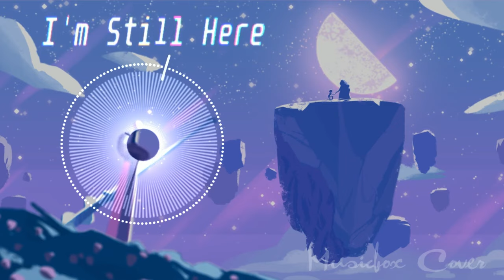[Music box Cover] Steven Universe Collection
Relaxing music box cover of calming songs from Steven Universe. Perfect for studying, chilling, focusing, and sleeping.

Time Stamps:

1.  Love Like You - 00:00
2. Escapism - 2:36
3. Be Wherever You Are- 7:06
4. Amalgam - 11:13
5. Connie Theme - 15:22
4. Change your mind - 18:25
5. Dance of Swords - 21:14
6. Do it for her - 24:13
7. Giant woman - 26:28
8.  Here comes a thought - 29:28
10. I'm Still Here - 33:38
11. Lapis Lazuli Theme - 36:11
12. Peace and Love (On Planet Earth) - 38:19
13. Still not giving up - 42:18
14. Pearl's theme - 45:33
15. Strong In the Real Way - 47:29
16. We Are the Crystal Gems - 51:11
17. Stronger Than You - 53:15
18. That Distant Shore - 58:50
19. What's The Use of Feeling Blue - 1:02:27
20. Being Human - 1:07:47
21. It's Over (Isn't It) - 1:11:53
22. Ruby Rider - 1:15:53
23. Shining Through - 1:20:16
24. We Deserve to Shine - 1:23:33
25. Change - 1:26:31
26. Isn't It Love - 1:31:16
27. No Matter What - 1:34:55
28. Other Friends - 1:40:07
29. system_BOOT.PearlFinal(3).Info - 1:44:11
30. Drift Away - 1:50:10
31. Finale - 1:55:32
32. Found - 2:00:52
33. Happily Ever After - 2:04:16
34. Independent Together - 2:11:23
35. Let Us Adore You - 2:16:37
36. Mirror Gem - 2:21:17